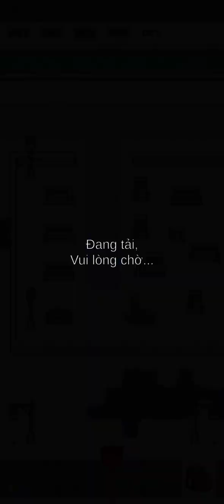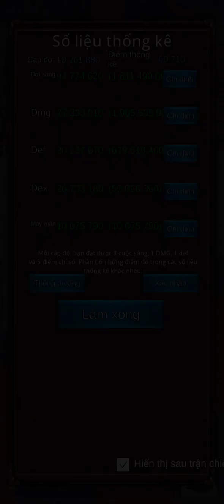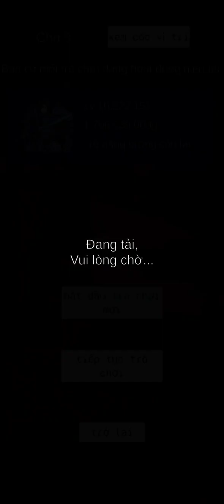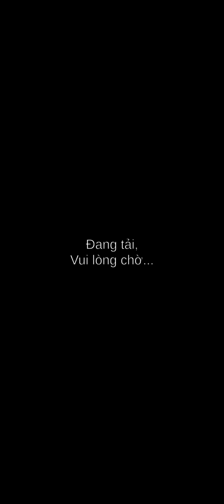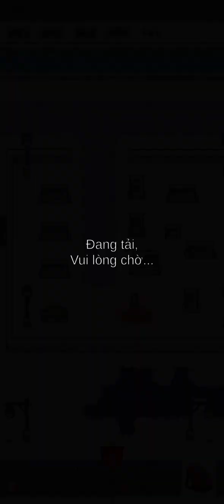games - Resolute Hero Rpg P 36